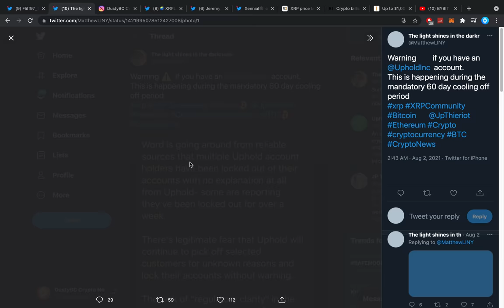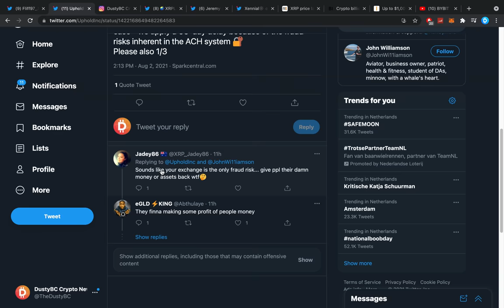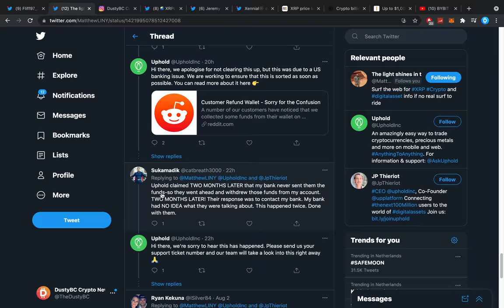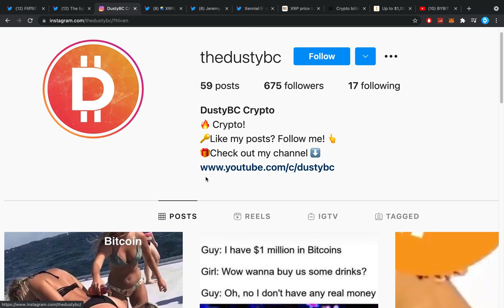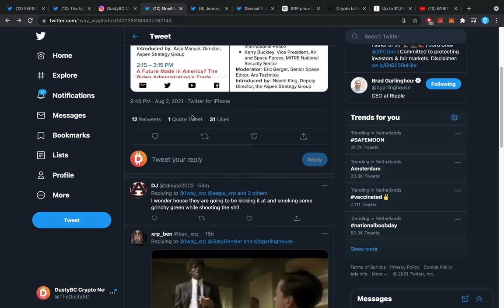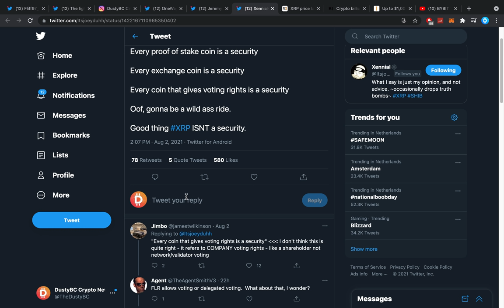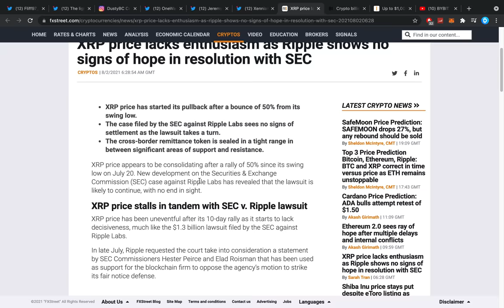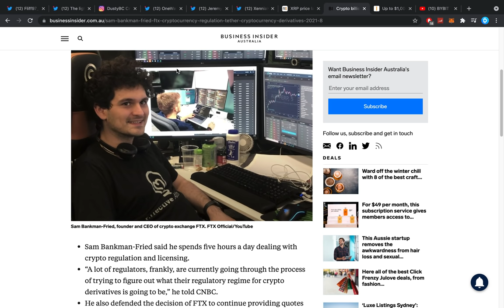RIPPLE XRP: COULD THIS BE A PROBLEM FOR XRP HOLDERS? XRP OFFICIALLY 'NOT A SECURITY'? REGULATIONS!!